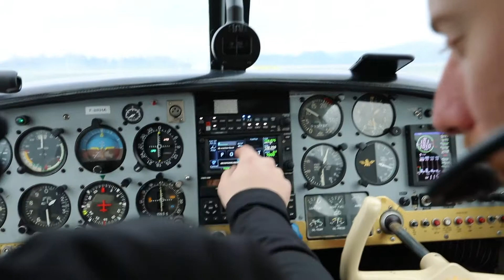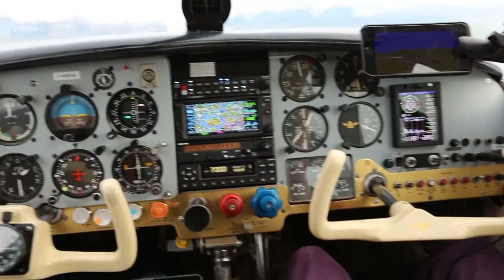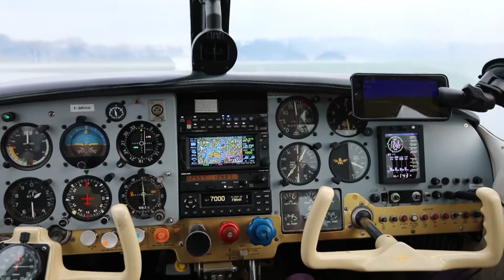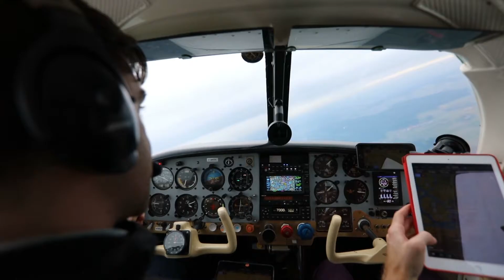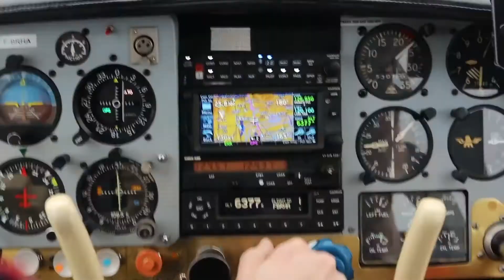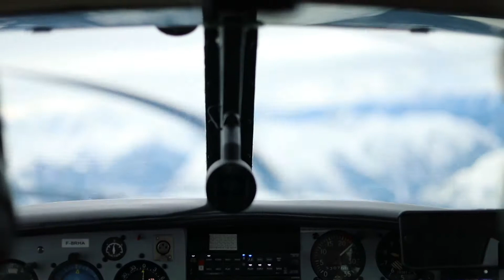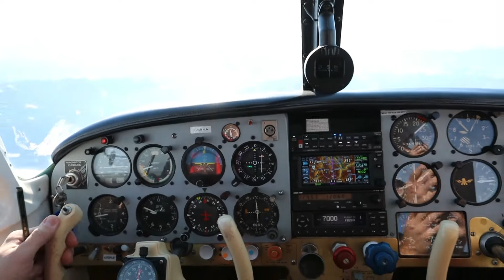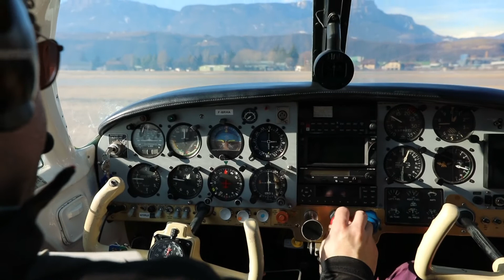Full Flight: Mooney M20E VFR Augsburg to Bolzano over the Alps - Canon 5D Mark IV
VFR flight in a rare Mooney M20E from EDMA to LIPB in Italy with F-BRHA. Watch all scenes of this flight: Start up, departure, take off, inflight, wing views, cockpit scenes, awesome mountains views, snow covered alps, approach, landing, taxiing and shut down.

Thanks to Marco for inviting me to this trip. Check out his amazing Youtube videos with pretty cool outside scenes of this flight:

Feel free to rate, comment, surbscribe and share. There is no music in the complete video not to destroy the sound of the airplane.